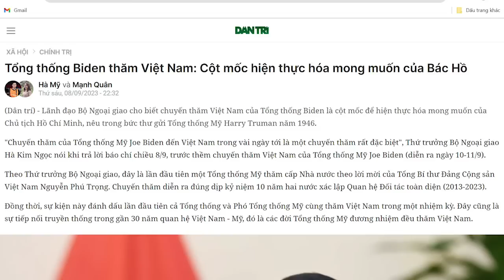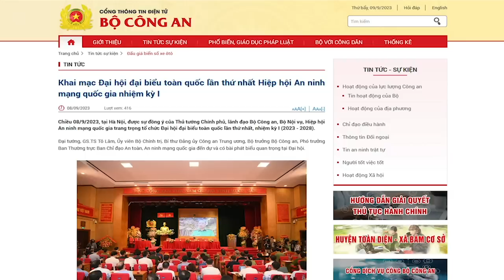Bác “ba xạo” với dân tộc, giờ lớp hậu sinh lại đem lời Bác ra “bốc phét” với toàn dân!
Việc nâng cấp quan hệ với Mỹ được đánh giá là, Đảng đi thêm một bước nữa, để việc làm ăn với Mỹ tốt hơn mà thôi. Dù nâng cấp quan hệ, thì Đảng vẫn không dám tách rời khỏi quỹ đạo của Trung Cộng. Chẳng phải, trước khi tiếp Tổng thống Mỹ Joe Biden, thì ngày 5/9, ông Trọng đã tiếp Lưu Kiến Siêu – Trưởng ban Liên lạc Đối ngoại Trung ương Đảng Cộng sản Trung Quốc. Đấy là thông điệp rõ ràng, Đảng không theo lời Bác trong thư gửi Tổng thống Harry Truman, mà theo ý Bác là làm nô lệ cho Tàu, như lời ông Lê Duẩn.